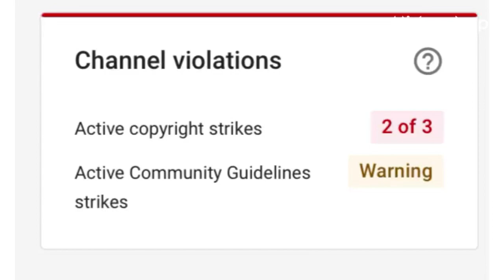This channel might get terminated by YouTube